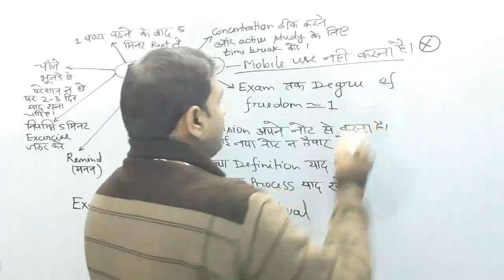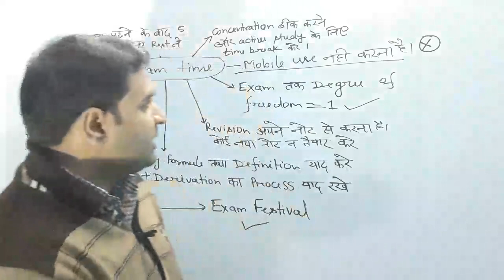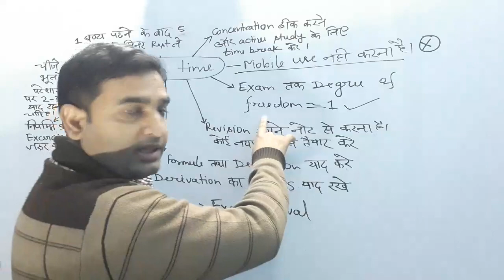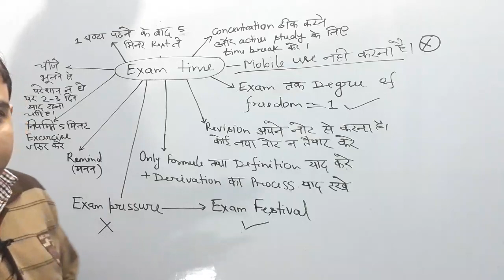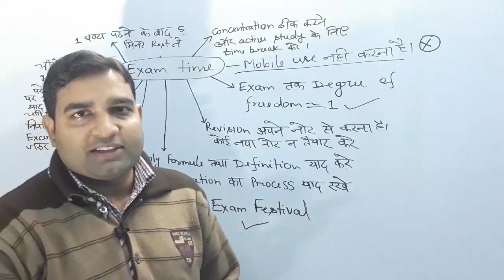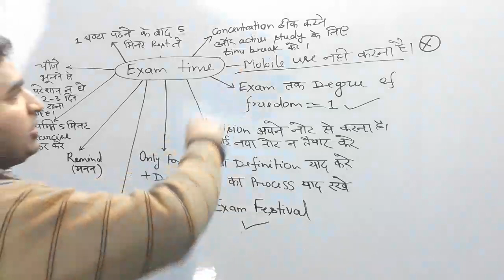Exam ki preparatoon kaise kre ||preparation ke time kya n kre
Is  Video me yh btaya gya hai ki exam pressure se bahr rhte hue students exam ka preparation kaie kre
Integration
Miscellaneous exercise-7
solution oqluestion no.1,2,3,4,5,6,7,8,9